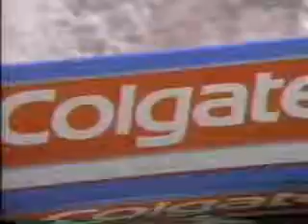1993 TBS Partial Intershow